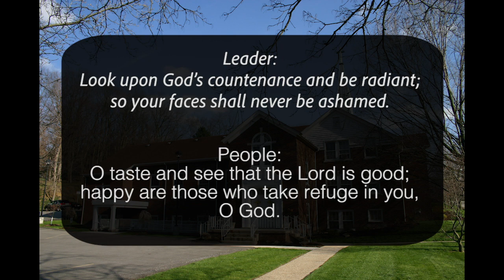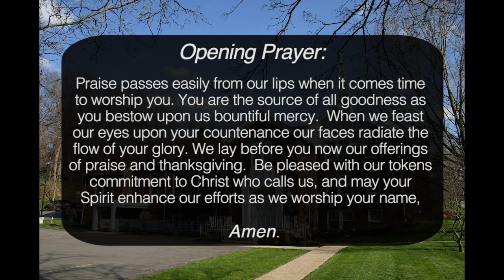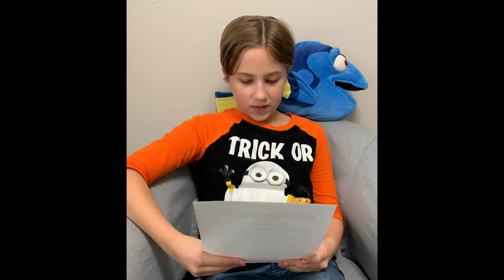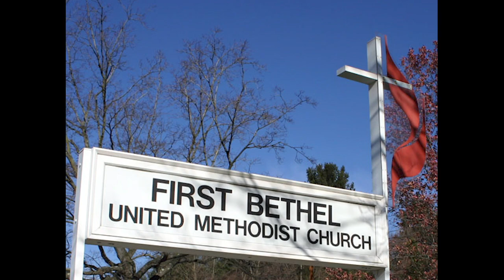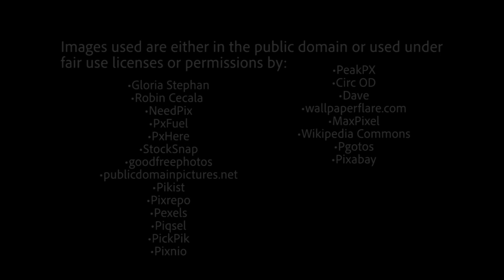Worship: First Bethel United Methodist Church (11-01-2020)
Join First Bethel United Methodist Church as we celebrate worship on Sunday, November 1, 2020.

Jesus Loves the Little Children
By: Clare Herbert Woolston
Performed by:
Campbell Family
Song #: 3110834

Be Thou My Vision
By: Eleanor Henrietta Hull,
Mary Elizabeth Byrne,
Russell Mauldin

Performed by:
Mike Clancy (flute)
Jeff Leonhardt (guitar)

song #: 7056332

Spirit of the Living God
By: Daniel Iverson

Performers by:
Jeff Leonhardt (guitar)

Music engineers: Sam Campbell & Jeff Leonhardt

•Gloria Stephan
•Robin Cecala
•Pgotos
•Pixabay
•PickPik
•Pixnio
•NeedPix
•PxFuel
•PxHere
•StockSnap
•goodfreephotos
•publicdomainpictures.net
•Pikist
•Pixrepo
•Pexels
•Piqsel
•PeakPX
•MaxPixel
•Wikipedia Commons
•PeakPX